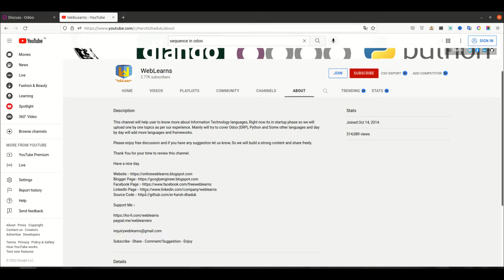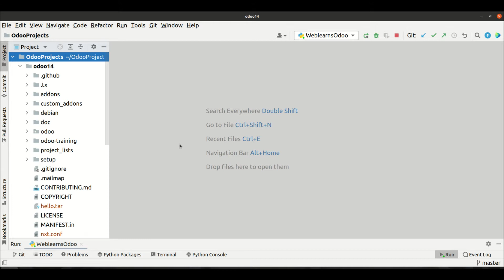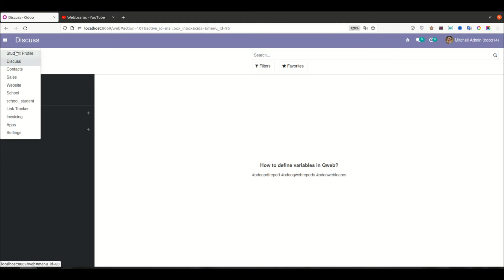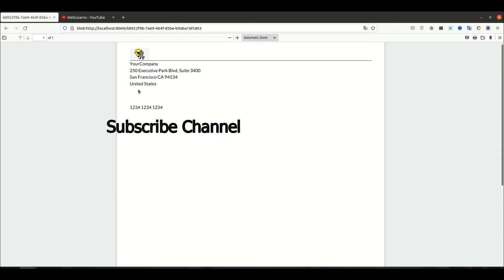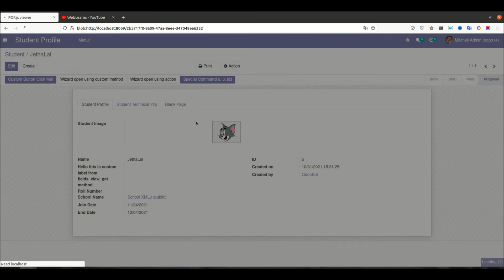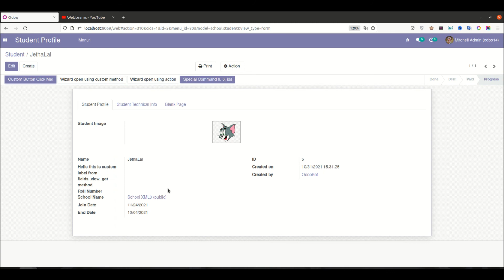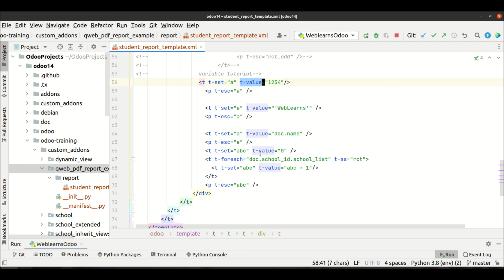How to create variables in Qweb pdf template Odoo | Define variables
How to create variables in qweb template odoo, t-set t-value tags to generate variable in qweb template. define your own custom variables and you can override those variables. Please check till end of this discussion.

In case you missed previous discussion about How to use pre define variables in looping statement. Please check below link.

Support me :-